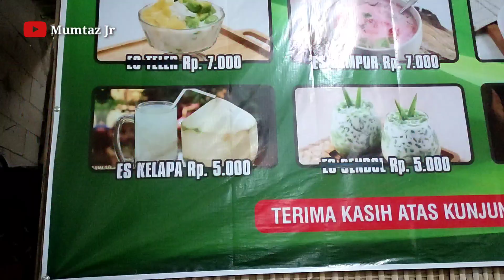Viral Rame Mie Ayam dan Bakso Area Jepara Kudus